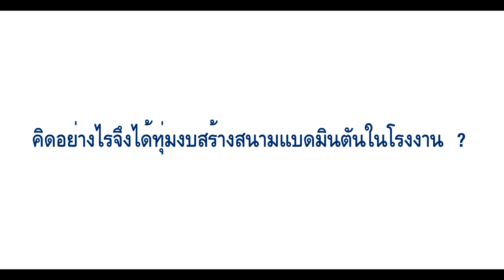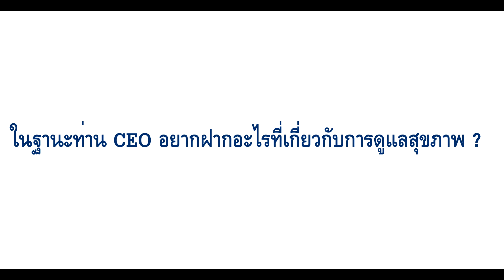วิดีทัศน์ สัมภาษณ์การออกกำลังกายดีอย่างไร ?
กิจกรรม KKF HAPPY BODY

===ช่องทางติดต่อสื่อสาร===
ติดต่อสำนักงานใหญ่ : 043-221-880
ติดต่อฝ่ายการตลาด : 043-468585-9